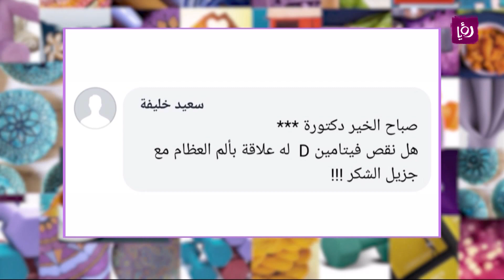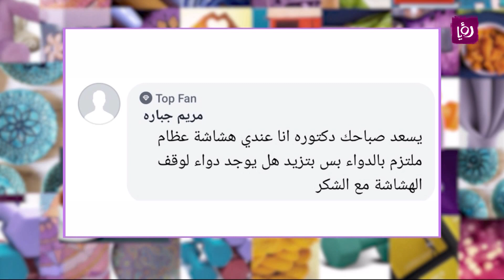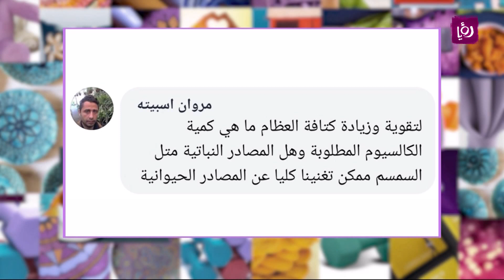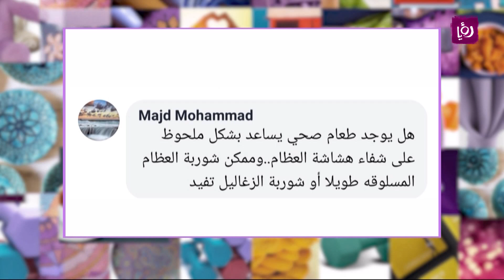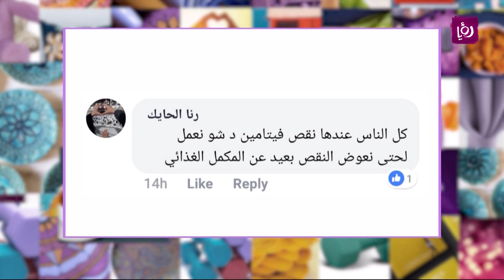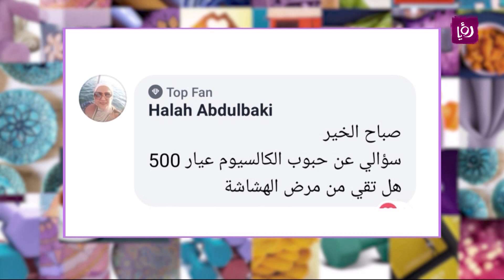هشاشة العظام - د. ربى مشربش - تغذية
الكالسيوم وفيتامين (د)...وما يربطهم بهشاشة العظام
بينت اخصائية التغذية الدكتورة ربى مشربش أن هشاشة العظام تصيب النساء أكثر من الرجال، ويعود ذلك لسوء التغذية ونقص عدد كبير من الفيتامينات.
وأضافت ان نقص الكالسيوم وفيتامين (د) السبب الأكبر وراء الهشاشة، إذ قلة تعرض الشخص للشمس، وقلة أكل الأسماك وحتى السُمنة المُفرطة لها علاقة بالهشاشة وآلام العظام.
وأكدت مشربش على أن التغذية السليمة وأخذ مُكملات الكالسيوم وفيتامين (د) تقي من هشاشة العظام، من خلال عِدة مواد غذائية، ومنها "الورقيات، والبقوليات، الأسماك، السمسم، وجميع مشتقات الحليب".
Attachments area